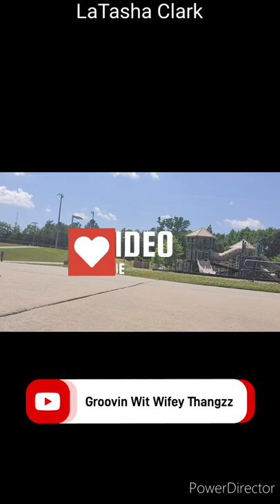Walmart Needs a Slow Lane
Is it me or do all walmart patrons walk extremely slow?